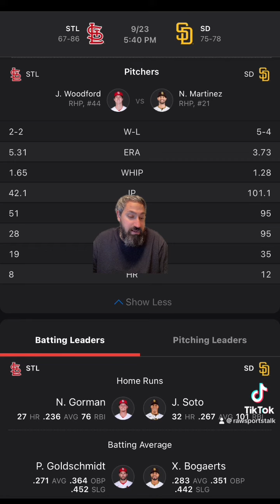San Diego Padres VS St. Louis Cardinals 9/23 FREE MLB Sports Betting Info & My Pick/Prediction